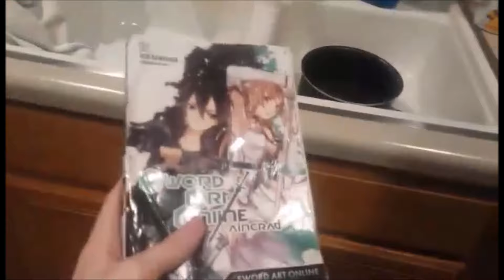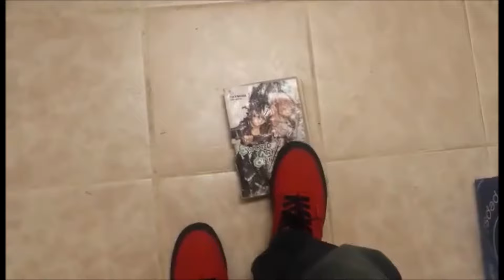Fettuccine Alfredo (Second Subscriber Special!)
I couldn't leave you hangin', after all!